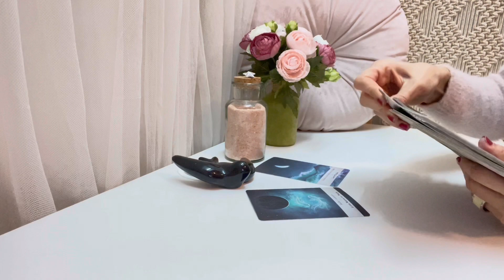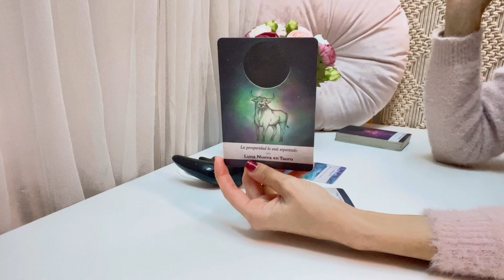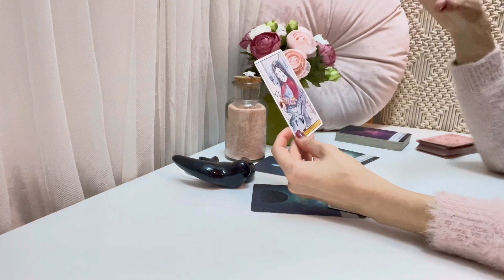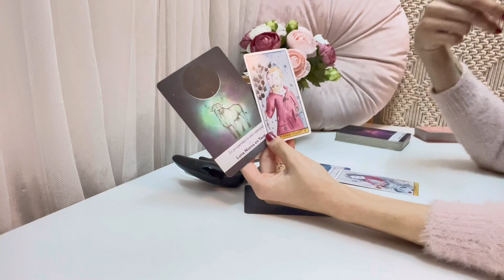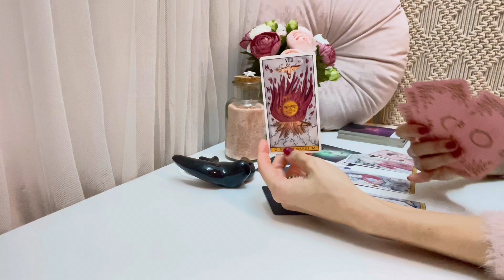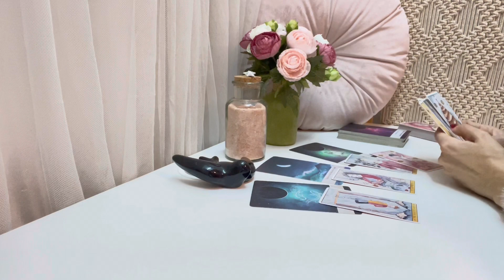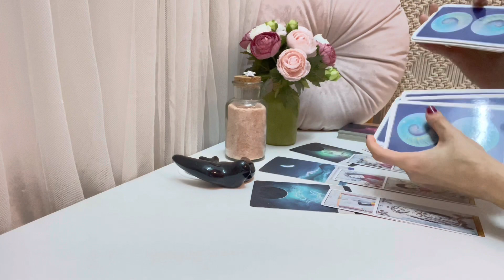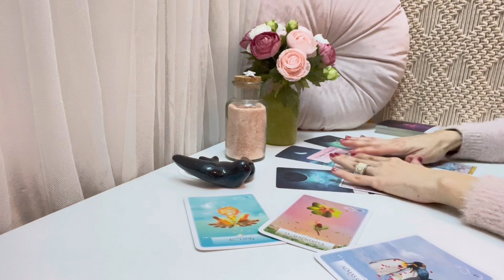⭐️TAURO❤️ Ocurrirán cosas mágicas!✨ Alguien toma acción, el romance se eleva 💗💏💗TAROT HOROSCOPO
Perseidas Tarot🧚‍♀️
🌜Diciembre 2022🌛
TAURO